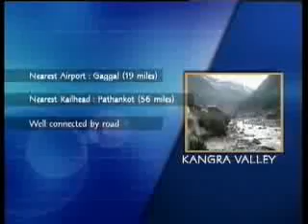Kangra Valley: The treasure trove of arts and crafts - Part 3